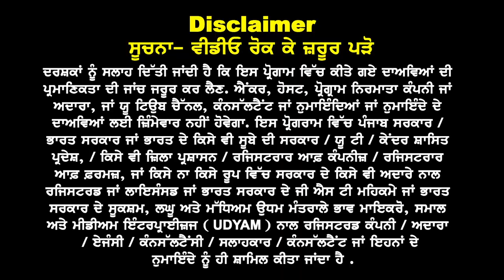Australia Schooling Visa Update | Big Update | Mothers Can Accompany | 6th to 11th Grade Eligible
Australia Schooling Visa 2024: Big news for parents! Students from 6th to 11th grade are eligible, and mothers can accompany them. Learn all about required funds, ITR, and necessary documents for a successful application. This video covers the complete Australia Schooling Visa process, eligibility, and financial requirements. Stay updated with the latest visa news for Indian students. Don't miss out on this opportunity!

Join our growing community for more travel and visa tips that empower your dreams. Let’s embark on this incredible journey together! 🌟

📍 Visit us at SCO 437-438, Top Floor, Sector 35-C, Chandigarh